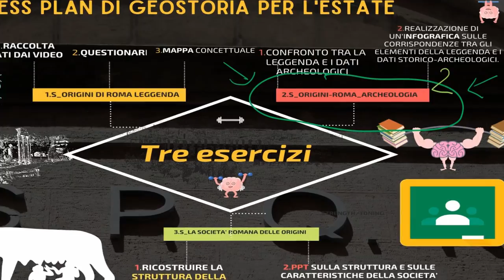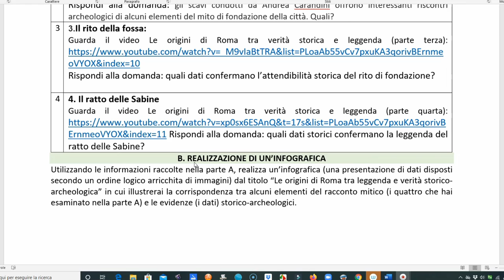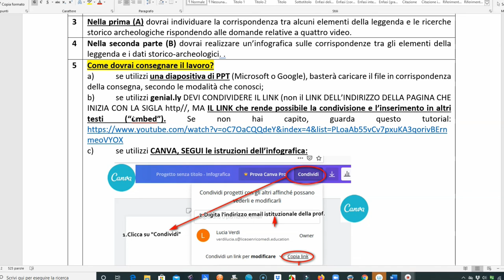Le mie vacanze geostoriche". Guida allo svolgimento degli esercizi (seconda parte)